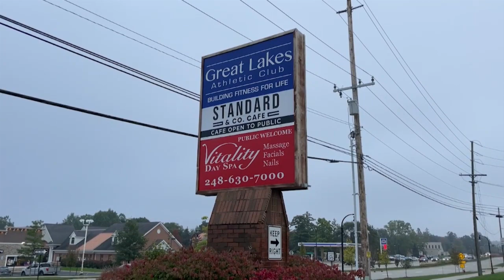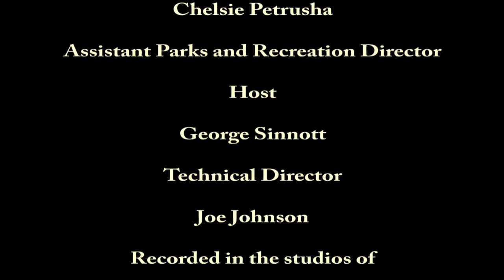Active Living: Great Lakes Athletic Club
Host George Sinnott welcomes Orion Township Supervisor Chris Barnett and  Recreation Programmer Chelsie Petrusha to talk about the Township's purchase of the Great Lakes Athletic Club.